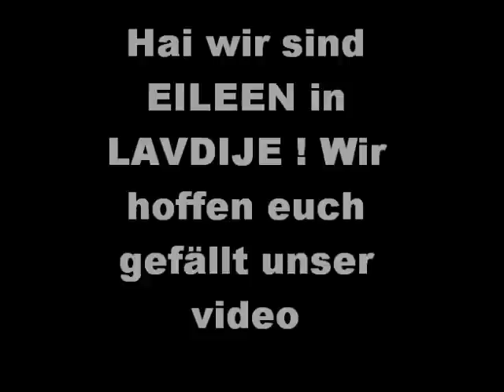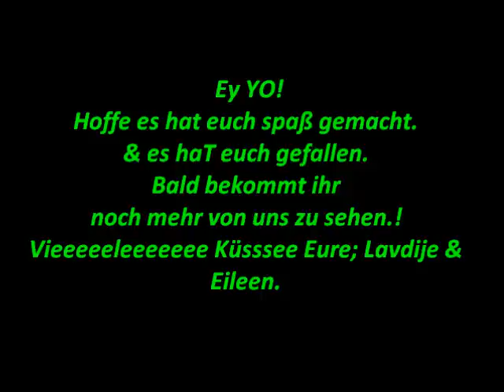EILEEN & LAVDIJE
Wir hatten langeweile :)